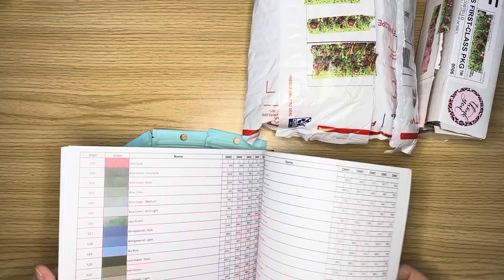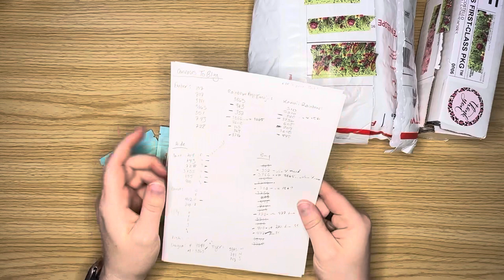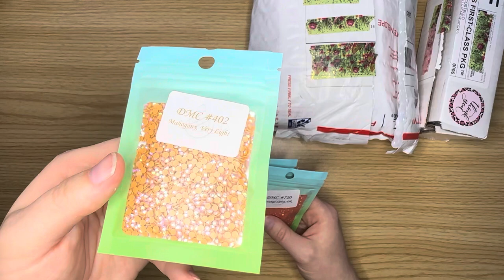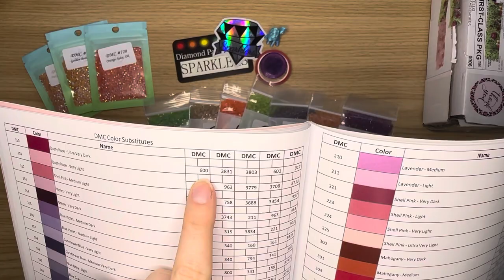Small Shop Haul - ALL the Special Drills & Glorious Pens from Carrie Costello/Leopard Leatherworks!!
Hello everyone!

Welcome to another small shop haul! Today’s is focused primarily on special drills! I have a few canvases I plan to bling up in the coming weeks and I had to make a purchase in preparation for said blinging! I was able to find almost all of my drills from DP with Sparklers and the rest from Shimmering Canvases. I’m looking forward to using these drills in some coming projects.

🌸 “DMC Color Chart for Diamond Painting” by Kirsty Sommerford on Amazon